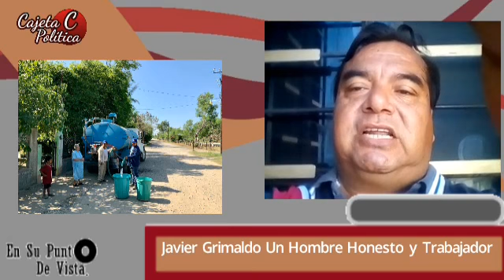En el punto de Vista de La Cajeta Política Rural de México Ing. Sergio Coronado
En el punto de Vista de La Cajeta Política Rural de México Ing. Sergio Coronado Acción de servir a las comunidades rurales de Guemez Tamaulipas Javier Grimaldo un hombre con vocación social